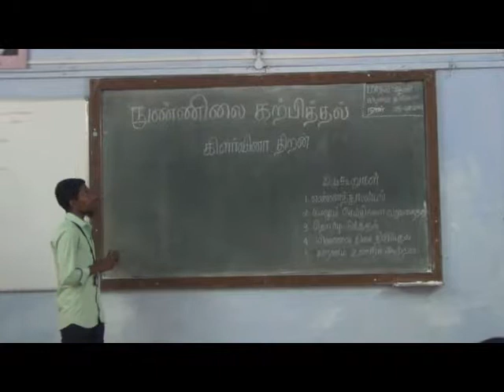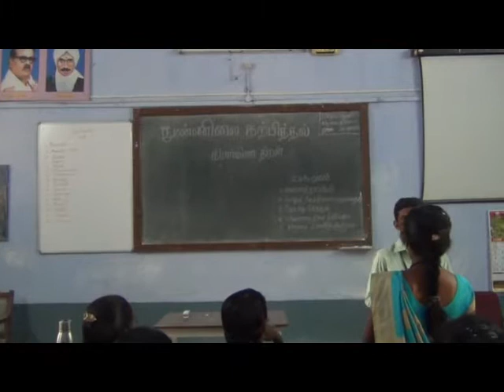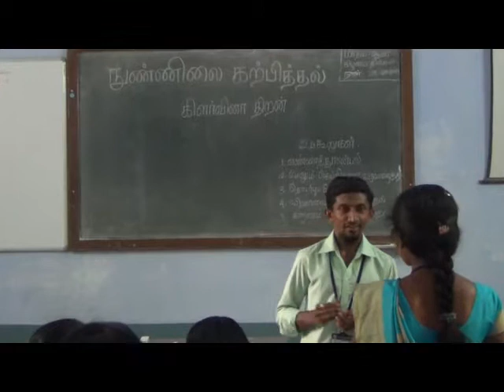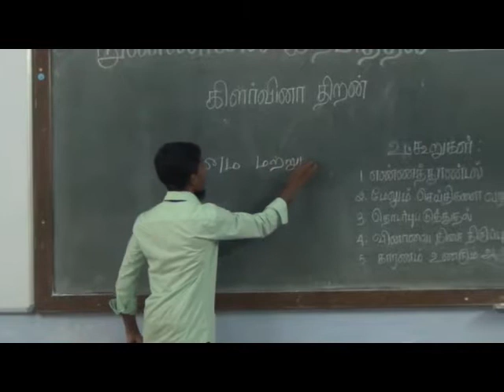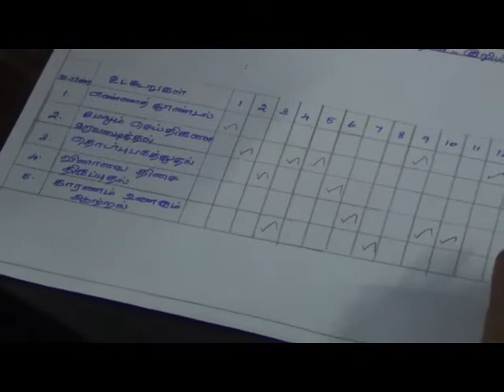SXCE, Micro-teaching by students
St. Xavier's College of Education, Palayamkottai